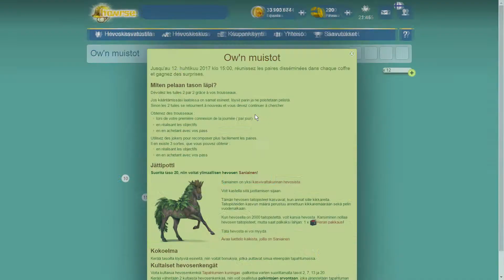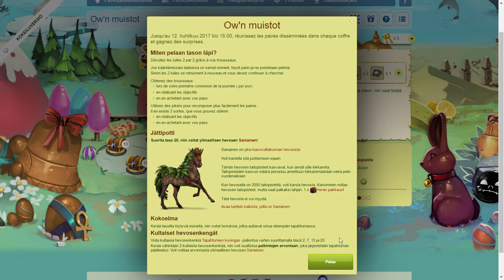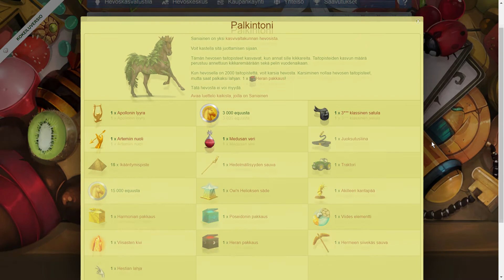Spoiler: Ow'n muistot 2017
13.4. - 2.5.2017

Aivan uusi tapahtuma. Ei ennen Howrsessa.

Lisään tekstien käännöksiä kunhan kääntyvät suomeksi tekstityksinä. Ainakin yritän muistaa. x)

Käännös:
Voit etsiä pareja kustakin arkusta ja voittaa yllätyspalkintoja 12. huhtikuu 2017 klo 15:00 asti.

Miten pelaan tason läpi?
Käännä avaimilla kaksi laattaa kerrallaan.
Jos kääntämissäsi laatoissa on samat esineet, löysit parin ja ne poistetaan pelistä.
Jos sinua ei onnista, laatat käännetään takaisin nurinpäin ja etsintä jatkuu.

Hanki avaimia:
kunkin päivän ensimmäisellä kirjautumiskerralla ( per päivä)
suorittamalla tiettyjä tehtäviä
ostamalla niitä passeilla

Jokereilla saat pareja helpommin.
Voit saada kolmenlaisia:
suorittamalla tiettyjä tehtäviä
ostamalla niitä passeilla